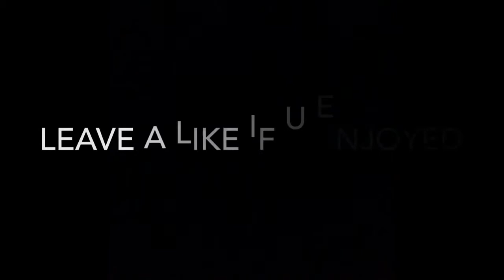Solan Bitter | spring edit